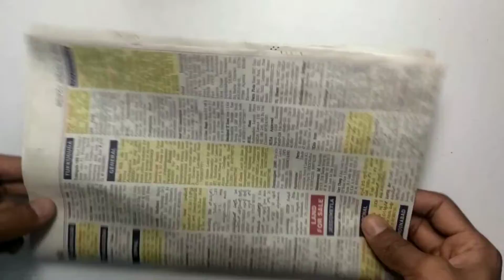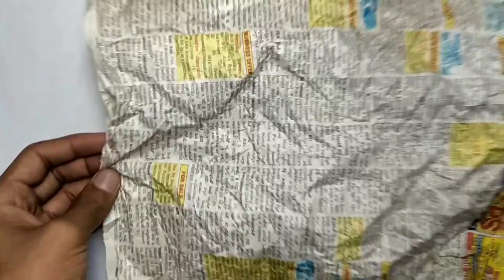Make Ultimate humungousaur including missile launcher with paper/innovative friend